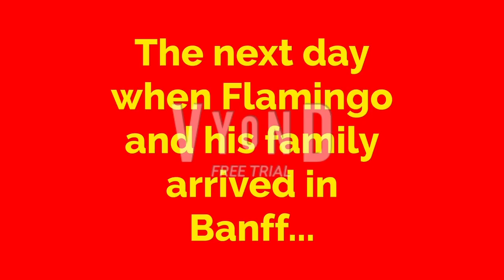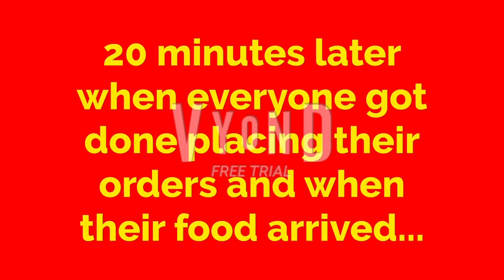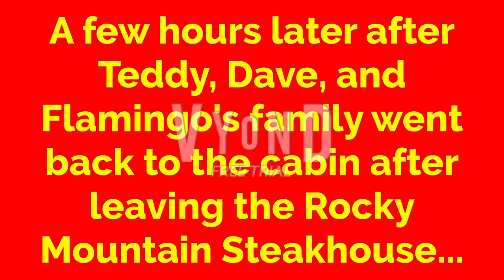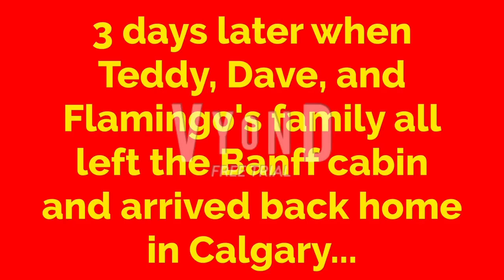The Rocky Adventure (Full XDS Vyond Movie)